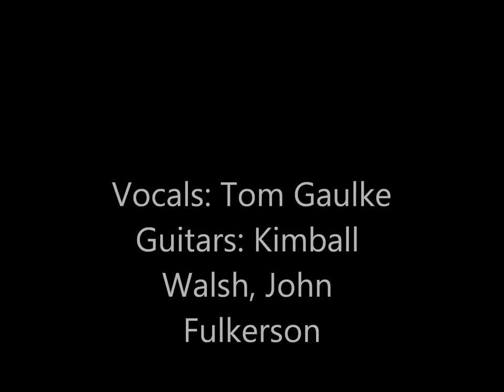Stayin in LA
This song has alot of meaning behind it and alot of memories.  Written by Kimball Walsh.